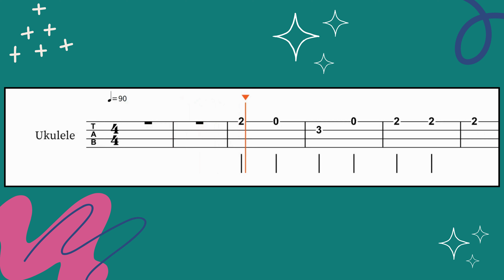Merrily We Roll Along Ukulele TABS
One string at a time following TABS with Ukulele. Similar to recorder songs.